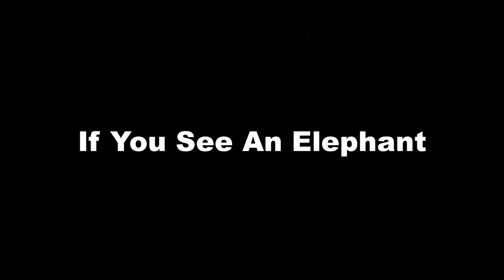29 November 2018: Philip Davies MP reveals MGM is illegal, House of Commons debate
This is an extract from the debate in the House of Commons, commemorating International Men's Day.

Our thanks to "The Glass Blind Spot" for this video file, and his permission to post it here. The same video, on his channel:

Our initial blog piece on the debate, with a link to the full debate video (90 minutes), the Hansard transcript, and Philip Davies's remarkable statements on Male and Female Genital Mutilation:

Our analysis of the debate, including the contributions from Conservative, Labia and SNP MPs:

Thanks.